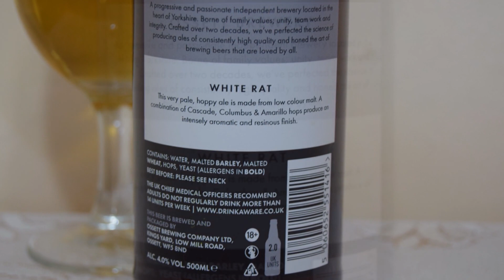Ossett White Rat PL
Ale Degustacja angielskiego APA: Ossett White Rat

Warzone przez Ossett Brewery

To bardzo jasne, chmielowe piwo jest wytwarzane ze słodu o niskim kolorze. Połączenie chmielu Cascade, Columbus i Amarillo daje intensywnie aromatyczne i żywiczne wykończenie.